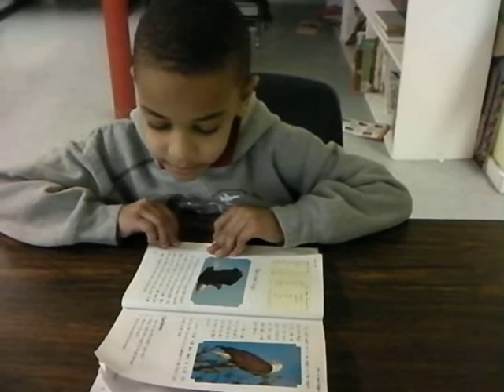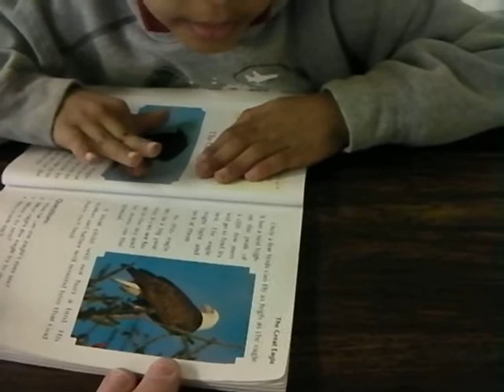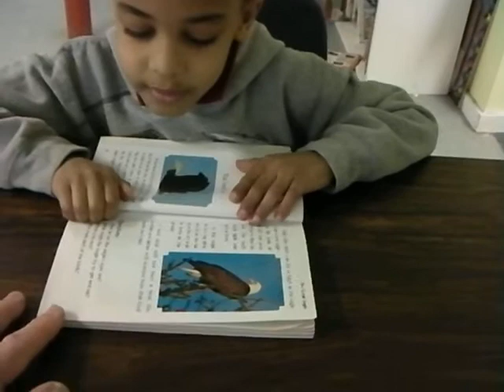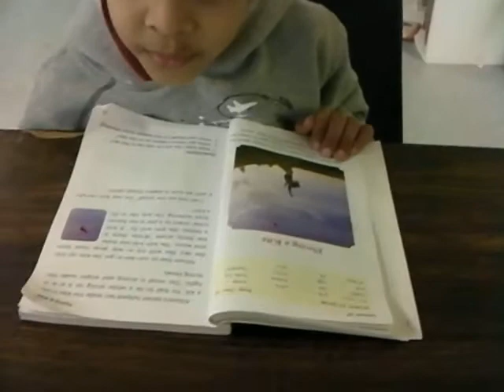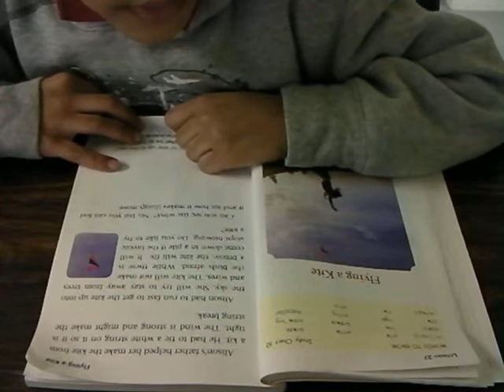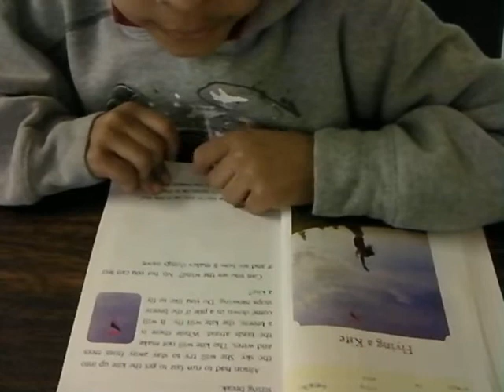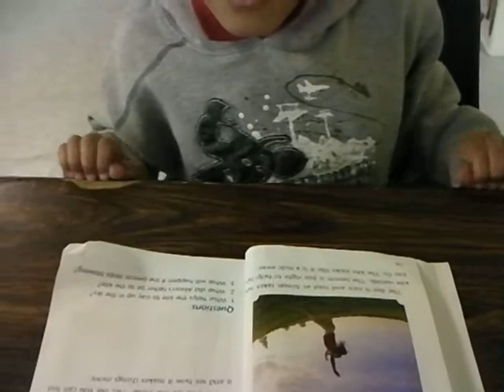After a Year Reading Conventionally, Moywa Can Still Read Well Side-Ways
Moywa needed to hold the book sideways for a few weeks to make sense of print. But before long he made the transition to holding it conventionally and has been reading that way ever since. Just for the heck of it, I asked him to read it the way he used to read, and he read just fine.